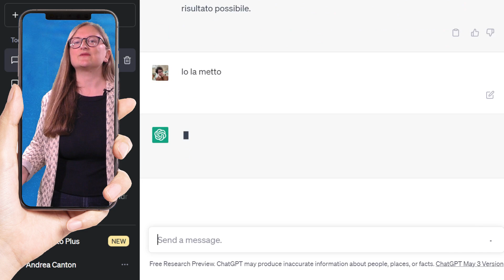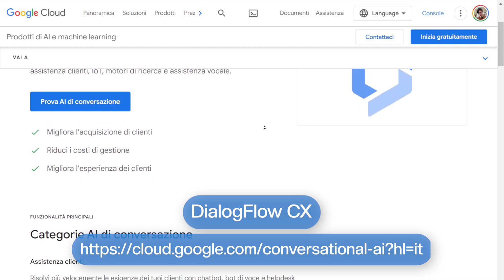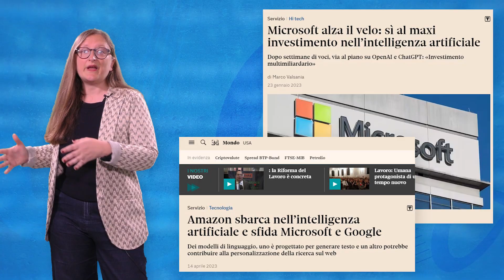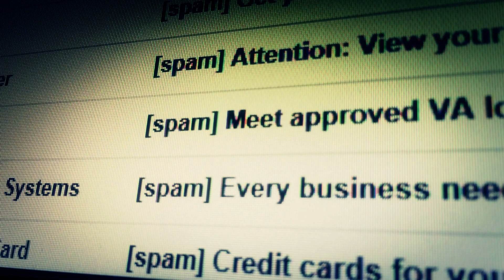ChatGPT: criticità e rischi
🙏 Quali sono i lati oscuri di ChatGPT? In che modo - e con quali dati - vengono alimentati gli algoritmi che la formano? Esistono alternative?